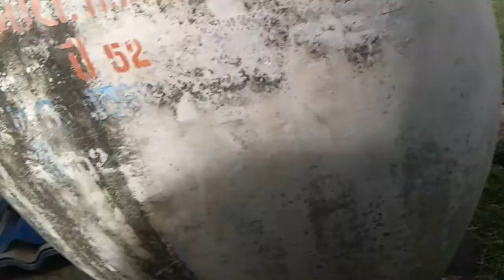ไปงานบวชที่สุรินท์นอกเมือง hp hotpot 555